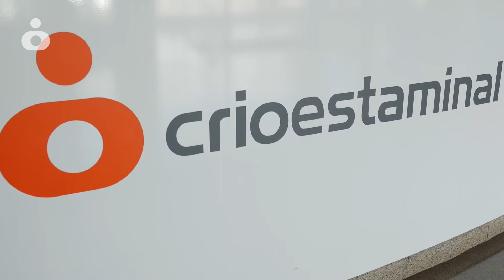Guardar e Doar as Células Estaminais do Cordão Umbilical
No âmbito do Dia Mundial do Sangue do Cordão Umbilical, que se assinala a 15 de novembro, a Crioestaminal reforça a importância das células estaminais do cordão umbilical na saúde das famílias portuguesas.
A iniciativa Ciência num minuto tem por objetivo explicar de forma simples, rápida e clara o que são as células estaminais, porque é importante guardá-las, quais os tratamentos que já foram efetuados com células estaminais do cordão umbilical, com o lançamento de um vídeo por dia até dia 15 de novembro.

A Equipa Crioestaminal